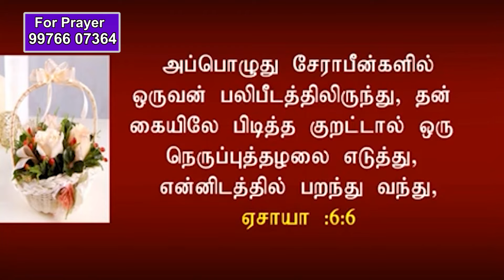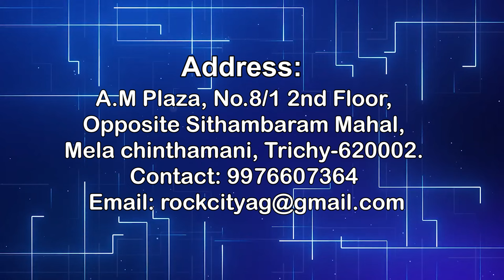தெய்வீக தொடுதல் part 1|| SIS.MANOTHINI JEBARAJ || ROCK CITY AG CHURCH